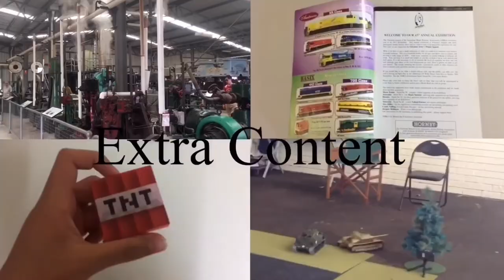My current car sticker collection in Parking Mania as of Sep. 2021 (My last Parking Mania video)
Hello everyone! This is going to be my final Parking Mania video ever uploaded on my channel. This video shows the collection of my car stickers what I’ve been collected as of September 2021. Anyways, I hope you’ll enjoy this video!